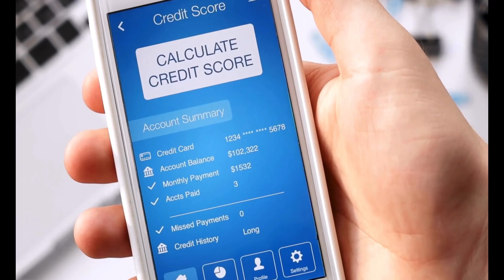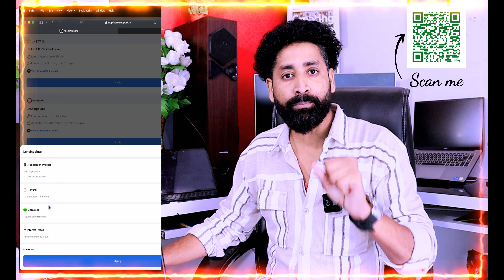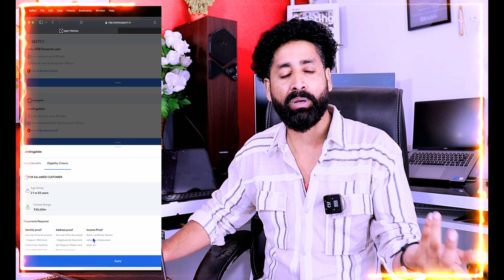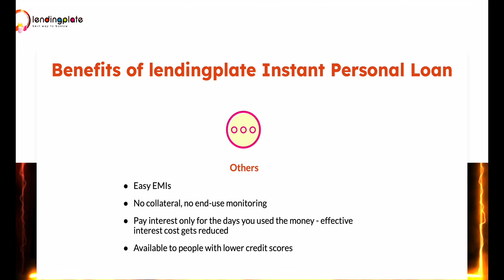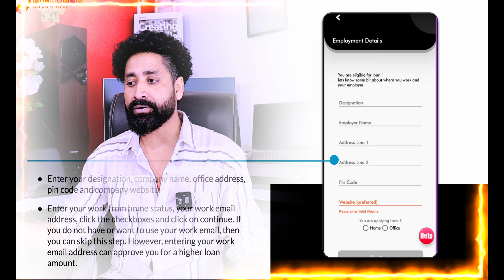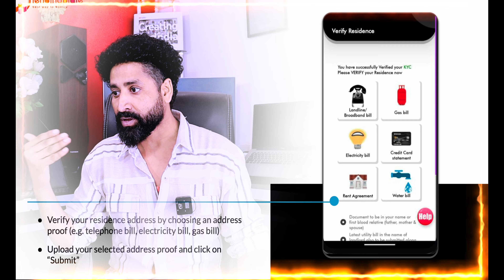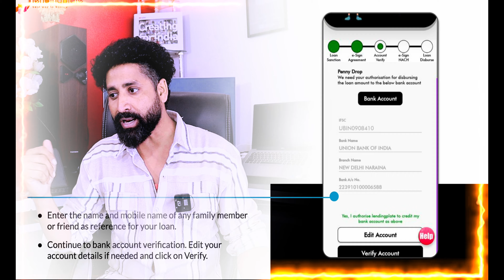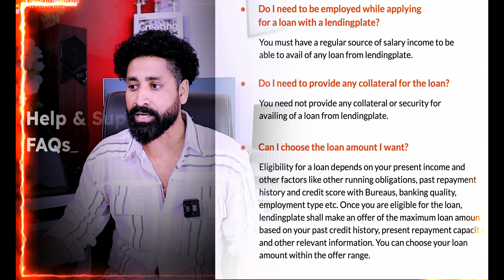101% Loan App Fast Approval 2024 | Instant Loan App Without Income Proof & Low Interest Mobile loan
101% Loan App Fast Approval 2024 | Instant Loan App Without Income Proof & Low Interest Mobile loan |

Looking for a 101% loan app with fast approval in 2024? Need an instant loan without income proof and at low-interest rates? This video covers the best loan apps available that don't require a high CIBIL score or extensive documentation. Even if you have bad credit, you can still secure a loan with quick approval.

Great news! 🎉 🎉
Now you conveniently apply for credit cards, loans, and more all in one place - on my website! Check your credit score and get expert financial guidance.

We’ll walk you through:

How to get approved for loans without income verification.
Top loan apps for low interest and fast disbursement.
Easy steps to apply for a loan with bad credit.
Watch this guide to discover the most reliable loan apps of 2024 for individuals with low CIBIL scores or no income proof!

Key Highlights:

Best 101% approval loan apps.
Instant personal loans at low interest.
How to get loans without CIBIL check or salary slip.

loan app for bad credit
get loan with bad credit
fast approval loan app 2024
instant loan no CIBIL
personal loan low interest
urgent loan approval app
best loan apps without income verification

The content in this video, including but not limited to text, images, audio, and video clips, is the intellectual property of NK Digital Point and is protected by copyright laws.